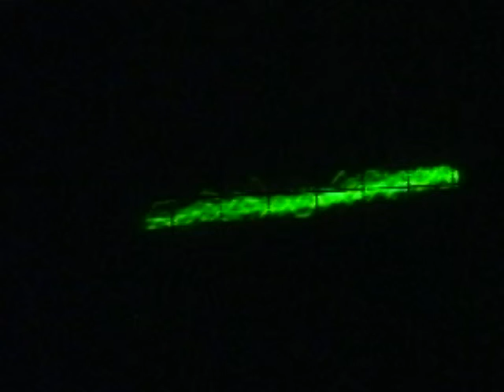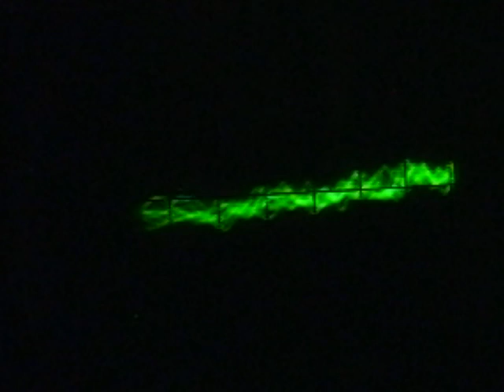#265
kz1000 gud   Q  so